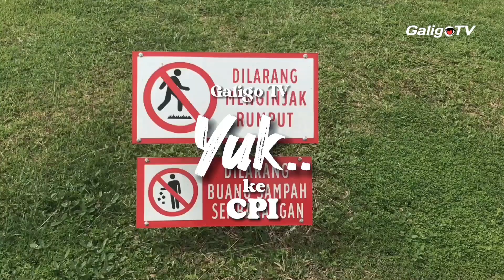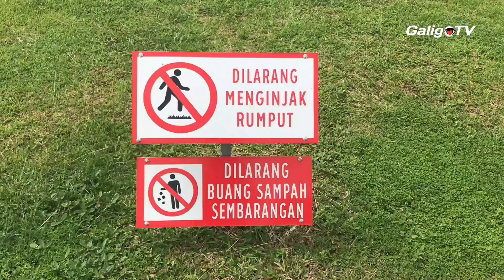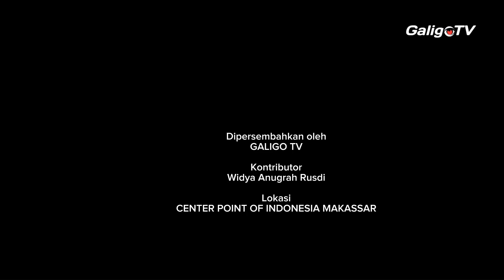CPI MAKASSAR TEMPAT BERFOTO PALING KEREN | By Widya Anugrah Rusdi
Center Point of Indonesia atau juga populer dengan sebutan CPI adalah tempat terfavorit di Kota Makassar untuk bersantai, berfoto, atau berakhir pekan. Pada waktu sore hari hingga malam ruang publik ini sangat ramai oleh para pengunjung, demikian pula pada minggu pagi digunakan sebagai arena olahraga.